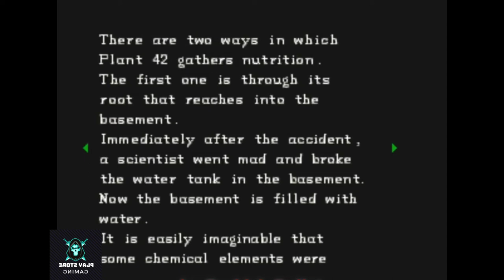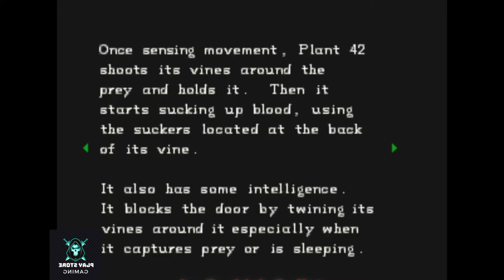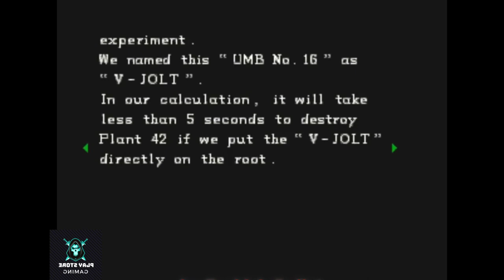Resident Evil 1 (1996) Full Gameplay Walkthrough Part-3 in 2021 ( Full 1080p PS1 & Emulator )